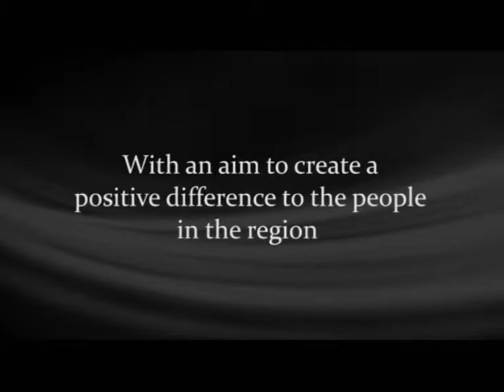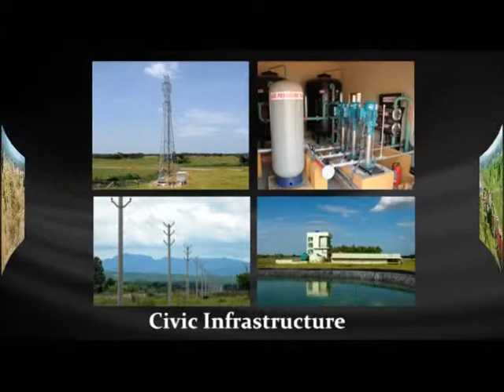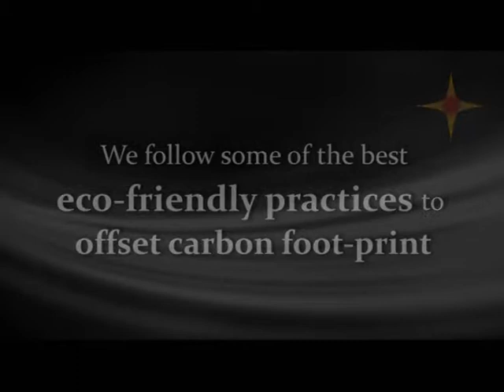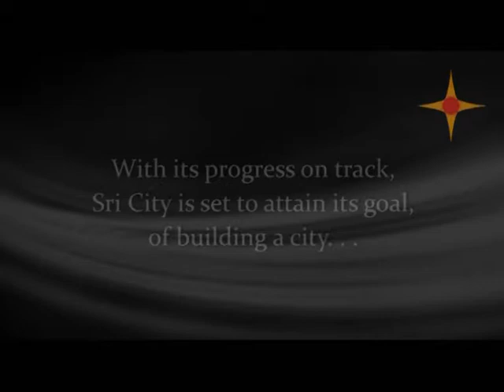Sri City - We had a dream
Corporate AV - SRI CITY
Produced by ZAZEN MEDIA WORKS
Courtesy - YANNI MUSIC